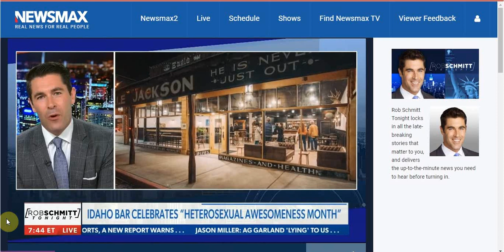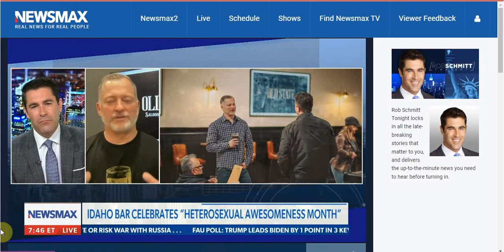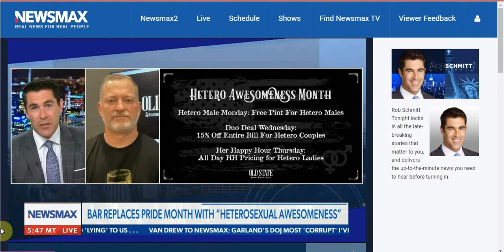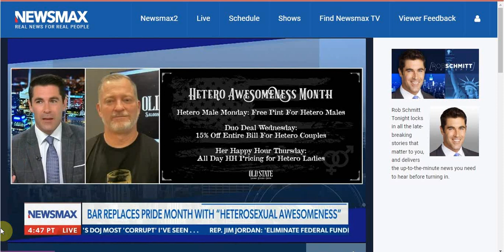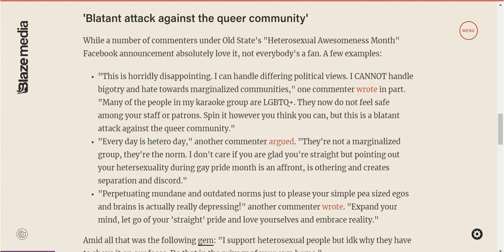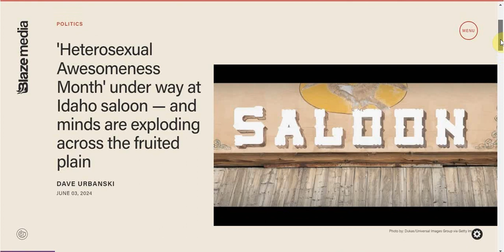Idaho Bar Celebrates Being Straight During Pride Month LOL